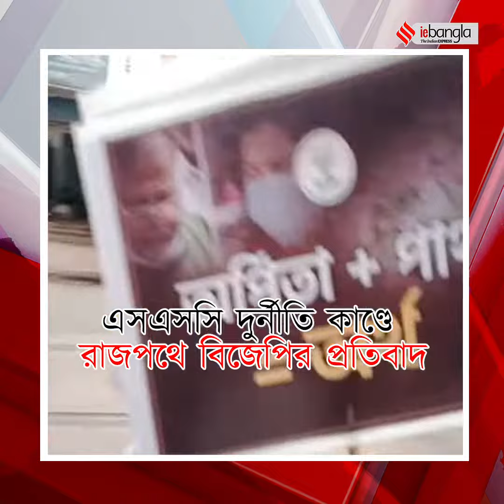West Bengal SSC Scam: BJP's protest rally in kolkata || ieBangla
এসএসসি দুর্নীতির প্রতিবাদে এবার ঝাঁঝালো আন্দোলনে বিজেপি। কলেজ স্ট্রিট থেকে ধর্মতলা পর্যন্ত বিজেপির মিছিলে উপচে পড়া ভিড়। শুধু পার্থ চট্টোপাধ্যায়, অর্পিতা মুখোপাধ্যায় নয়, বাংলায় চাকরি ক্ষেত্রে নিয়োগে এই বিশাল দুর্নীতিতে জড়িত প্রত্যেককে গ্রেফতারের দাবি বিজেপির।